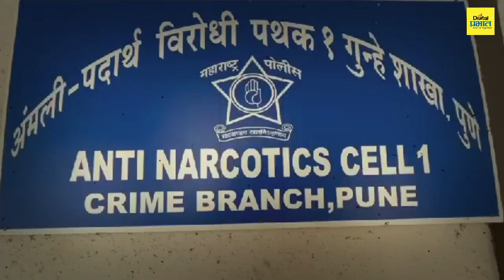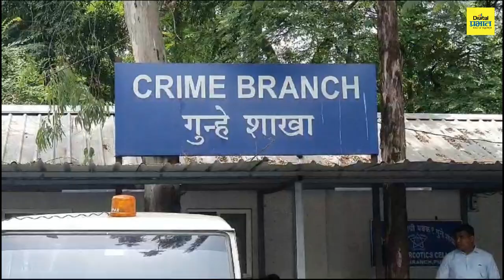Pune Drugs Seized | पुण्याचा उडता पंजाब होतोय? ११ कोटी ५ लाखाचे अमली पदार्थ जप्त | Digital Prabhat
Pune Drugs Seized | पुण्याचा उडता पंजाब होतोय? ११ कोटी ५ लाखाचे अमली पदार्थ जप्त